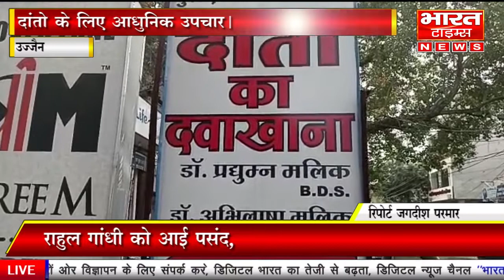दांतो के लिए आधुनिक उपचार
उज्जैन से।
माधव नगर थाने के सामने दांतो का आधुनिक इलाज किया जाता है स्माइल केयर डेंटल क्लिनिक श्रीमती डॉक्टर अभिलाषा मलिक द्वारा बताया गया दांतो का आधुनिक इलाज किया जाता है इसके साथ ही दांतों को स्वस्थ रखने के लिए किस प्रकार की सावधानी रखना है हमारे चैनल के माध्यम से बताया श्रीमती डॉक्टर अभिलाषा मलिक द्वारा बताया गया शरीर का महत्वपूर्ण अंग दांतों को माना गया है क्योंकि जितनी भी चीजें हम ग्रहण करते हैं शरीर के लिए उसमें दांतो का महत्वपूर्ण योगदान होता है और जाटों को स्वस्थ रखना हमारा दायित्व है हमारा कर्तव्य है यदि किसी प्रकार की कोई समस्या आ जाती हैं तो हमारे क्लीनिक पर आधुनिक मशीनों द्वारा जांच कर उसका इलाज किया जाता,
बाईट:-- श्रीमती डॉक्टर अभिलाषा मालिक